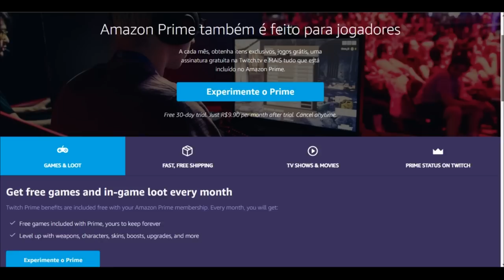The Last of Us 2 é BRUTAL!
Compilado das minhas Kills no jogo The Last of US part II.

 -- Livros Recomendados
Gabriel Torres